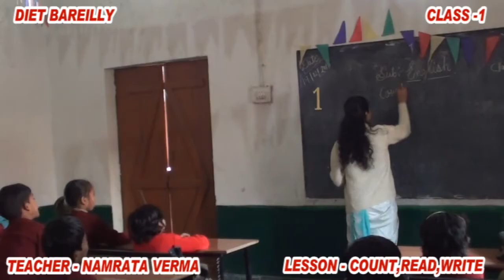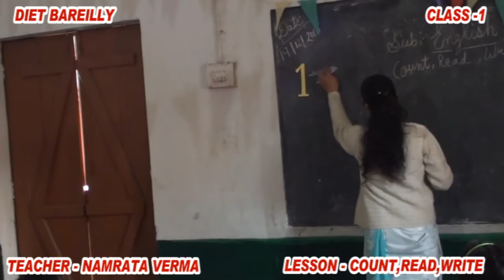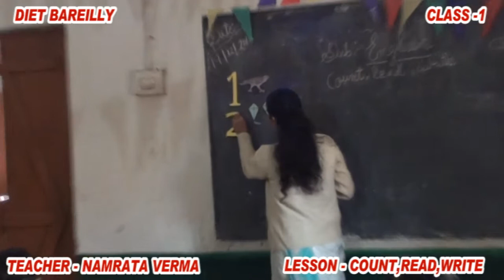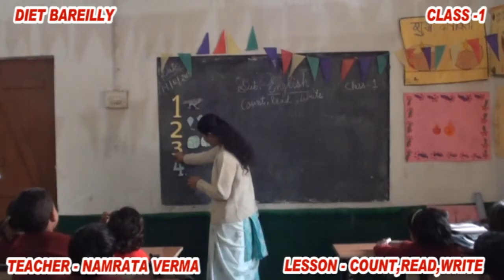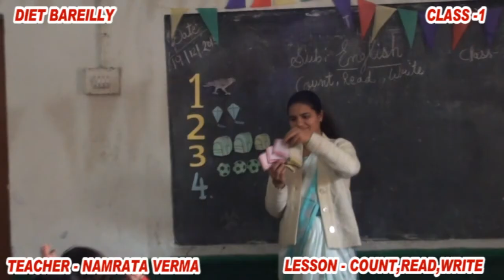Maths - Count,Read,Write Class -1 (Part - 1)